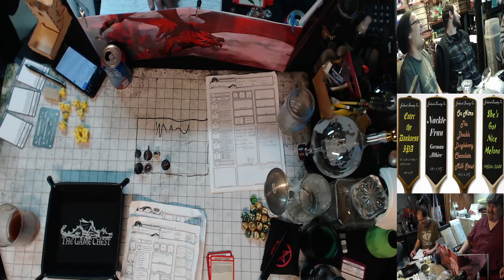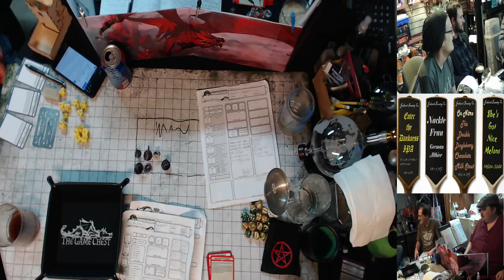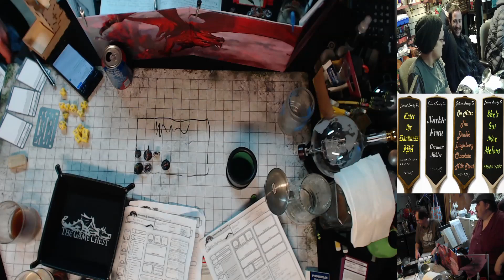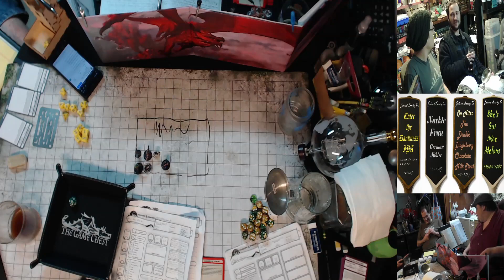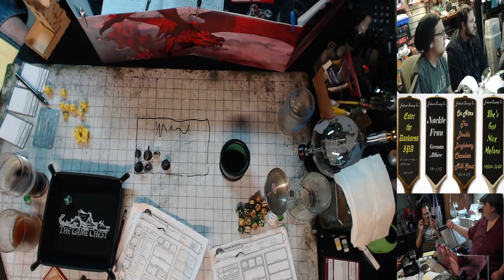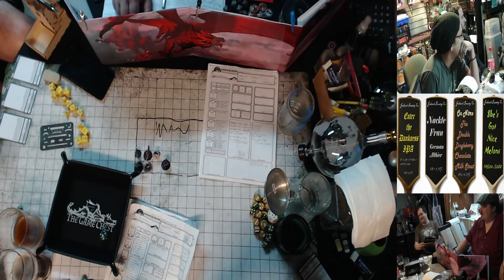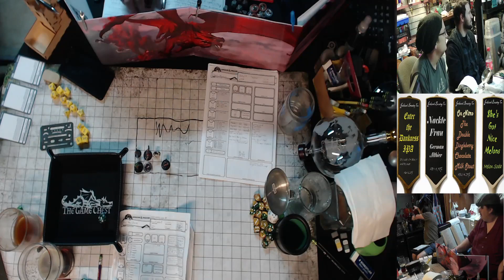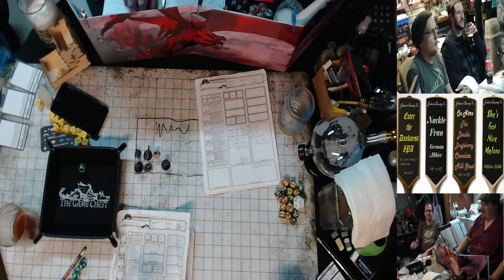The Chairmen of the Board Play D&D 5e: Hoard of the Dragon Queen D&D - Episode 34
More Hoard of the Dragon Queen fun from our second session of D&D.

The Dungeon Master: The Rpg Guy
Randall the Half-Elf Fighter: Commander Plunge
Grilth the Naked Goblin Barbarian: Meeplus
Thunk the Drunk the Drug using Gnomish Bard: Terry Hescticles
The Goliath Paladin: Scottie2Hottie
Bax the Satyr Rogue: Omni